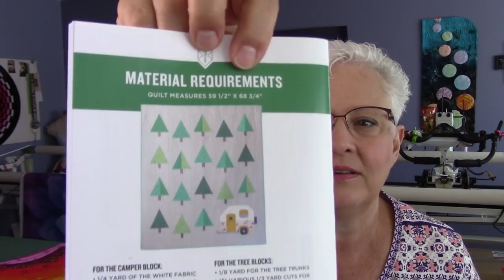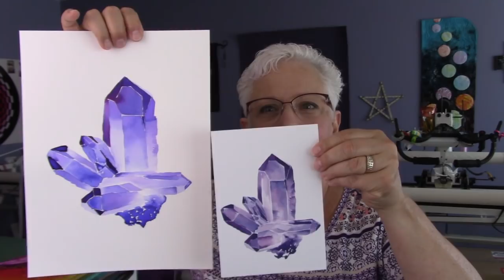The Creaitive Obsession - Episode 59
I can't wait to show you my finished jelly roll rug. I've also dabbled in some water color painting and tunisian crochet. Sit down, put your feet up and let's hang out.

Ravelry: CarieS

You can purchase my project bags and hand dyed yarn

Jelly Roll Rug Pattern can be found with a quick google search or at your local quilt shop. You can also purchase it directly from the designer

Round Rabbit I mistakenly said this shop was on Etsy.